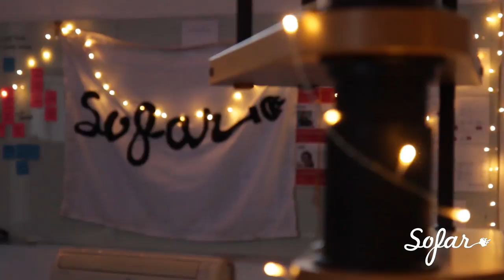LUNA - 5AM | Sofar Sheffield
LUNA performing "5AM" at Sofar Sheffield on April 26th 2018

Artist: LUNA

Filmed by: Nigel Harper
Restless Focus
Nisha Revill

Audio by Nisha Revill